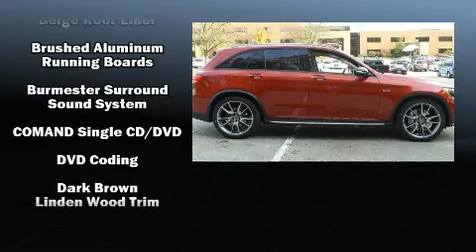2017 Mercedes-Benz AMG GLC43 4MATIC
Plaza Motor Company
11910 Olive Boulevard

Smooth gearshifts are achieved thanks to the 3 liter 6 cylinder engine, and load leveling rear suspension maintains a comfortable ride. Well tuned suspension and stability control deliver a spirited, yet composed, ride and drive The engine breathes better thanks to a turbocharger, improving both performance and economy. A wealth of standard features means that you no longer have to sacrifice. Like heated seats, delay-off headlights, power front seats, a trip computer, automatic dimming door mirrors, cruise control, rear wipers, and a blind spot monitoring system. Audio features include a CD player with MP3 capability, steering wheel mounted audio controls, A 10 gigabyte hard drive, and 13 speakers, providing excellent sound throughout the cabin. Mercedes-Benz also prioritized safety and security by including: head curtain airbags, front SIDE impact airbags, traction control, brake assist, anti-whiplash front head restraints, ignition disabling, an emergency communication system, and 4 wheel disc brakes with ABS. Safety and maximum capability are assured via self leveling rear suspension, which maintains optimal driving geometry. Our sales reps are knowledgeable and professional. We'd be happy to answer any questions that you may have. We are here to help you.